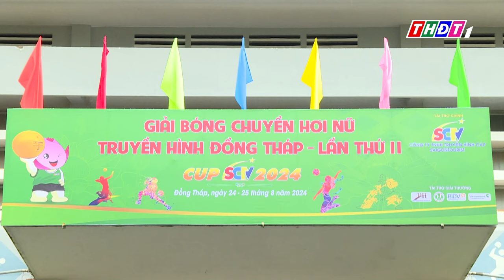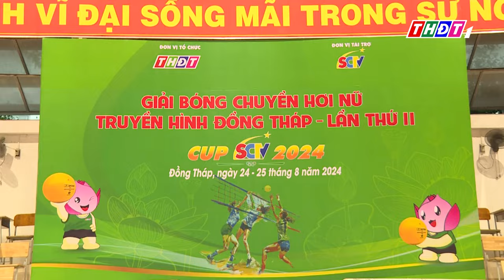Chuẩn bị Giải bóng chuyền hơi nữ Truyền hình Đồng Tháp - Cúp SCTV 2024 | THDT